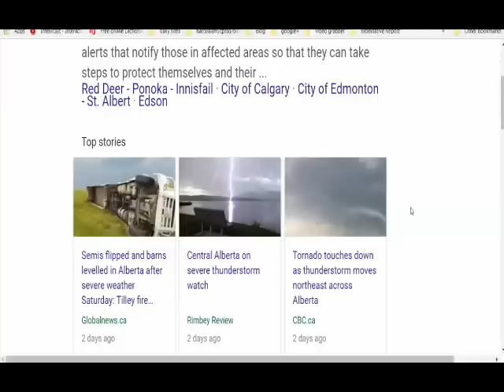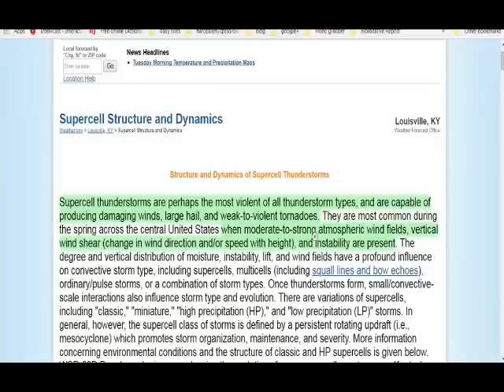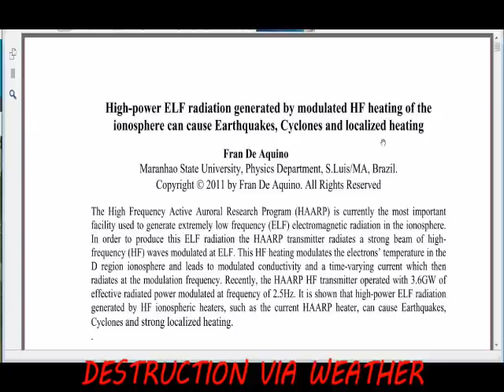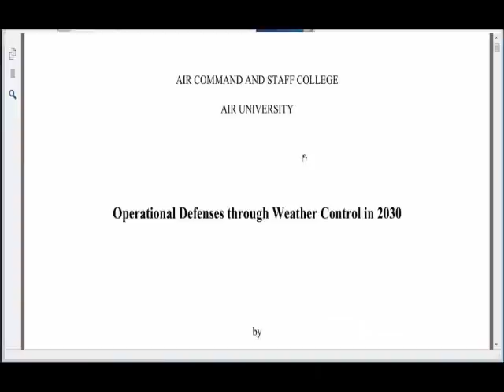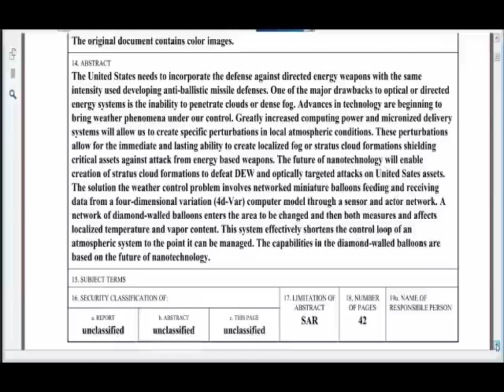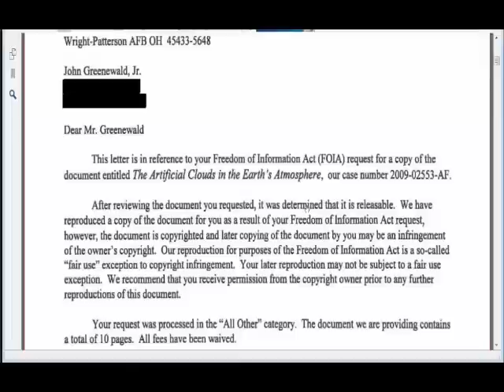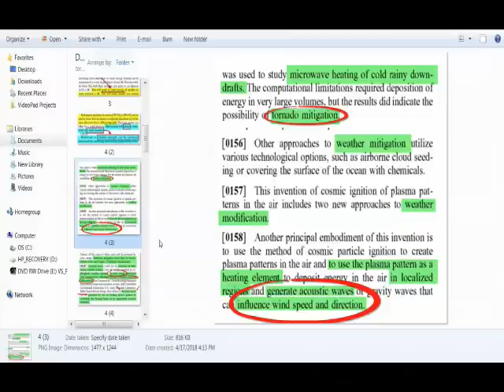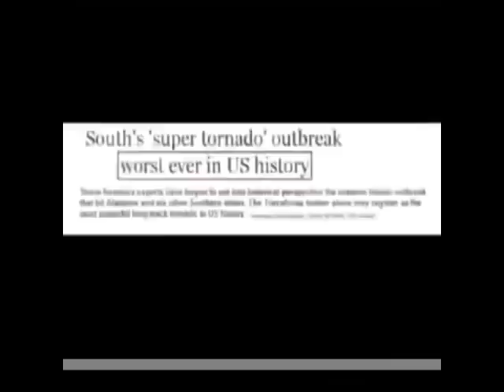Alberta, Canada: Supercell Thunderstorms, Tornadoes, Destructive Winds? More To Come